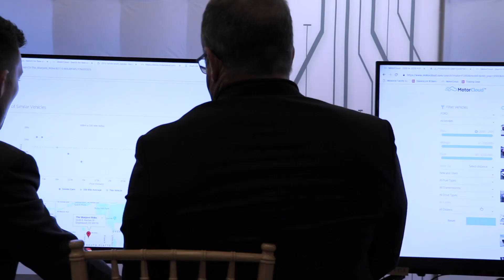Why attend the virtual NADA Show?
NADA CEO & President Peter Welch talks about the features of the Virtual NADA Show and why it matters to dealers. He is joined by Jonathan Collegio, Senior VP of Public Affairs at NADA. This year’s show will be more innovative than ever. Learn more and register today at nadashow.org.